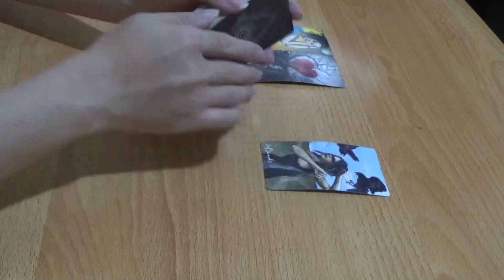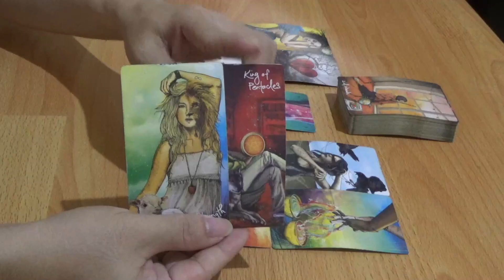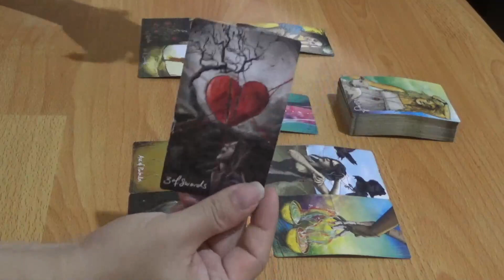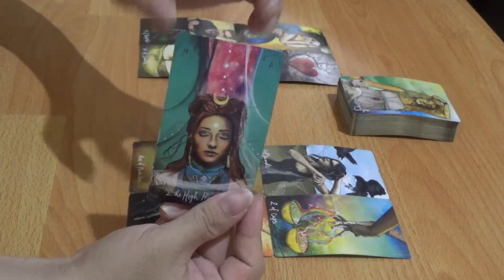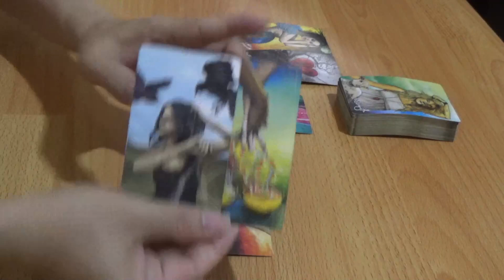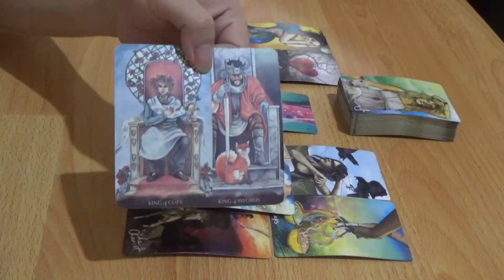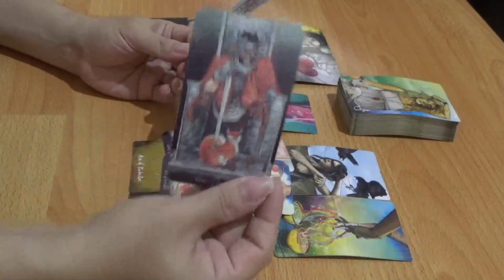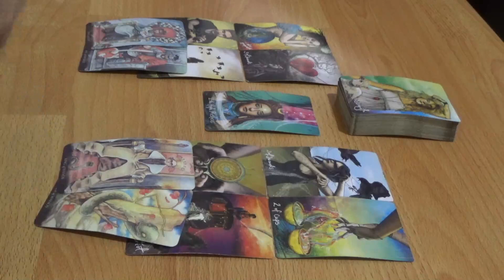Zodiak Gemini 22 - 28 Mei 2023